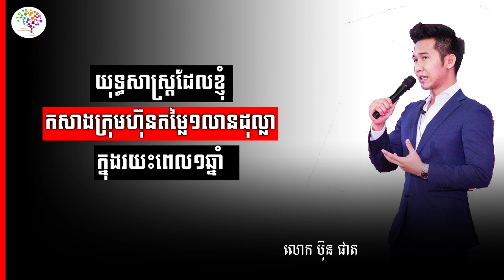Bun Park- How I built $1M Company in one year | Business knowledge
In this video want to show you about ចំណេះដឹងទូទៅដែលទាក់ទងការចាប់អាជឺវកម្មដំបូង និង​យុទ្ធសាស្រ្ដកសាងអាជីវកម្ម។
By Mr. Bun park ( Ceo of camazon and Pzar)

 1. share Business knowledge
 2. self-development
 3. create new entrepreneur
 4. love and life